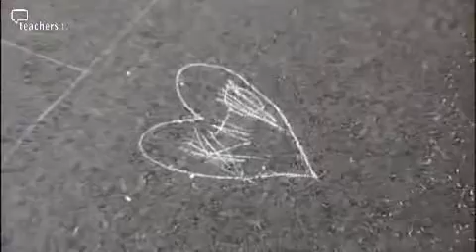Садбери Вэлли - Школа Нового Века